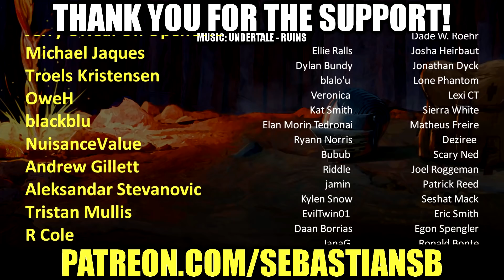Let's Play Psychonauts Part 14 (Patreon Chosen Game)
Game Description:

A Psychic Odyssey Through the Minds of Misfits, Monsters, and Madmen.

This classic action/adventure platformer from acclaimed developers Double Fine Productions follows the story of a young psychic named Razputin. In his quest to join the Psychonauts--an elite group of international psychic secret agents--he breaks into their secret training facility: Whispering Rock Psychic Summer Camp. But this is no average psychic summer camp! A mysterious villain has kidnapped Raz’s fellow campers and stolen their brains. Now he must use his psychic powers of Telekinesis, Levitation, and most of all his ability to project himself into the minds of others--to find the loose noodles and keep them from falling into the wrong hands. Fight mental demons! Uncover hidden memories! Sort emotional baggage! Explore the fantastic realm of the inner mind! Join the Psychonauts!